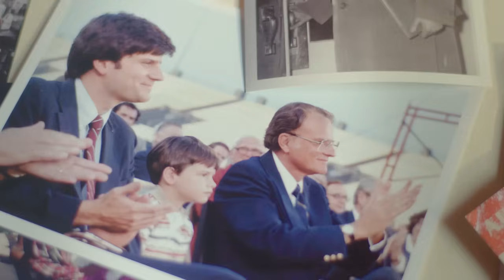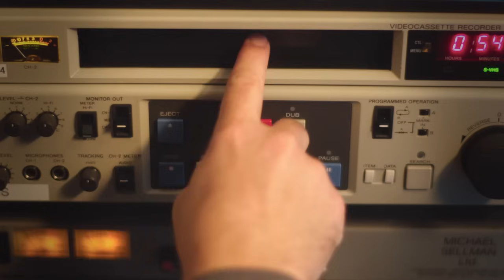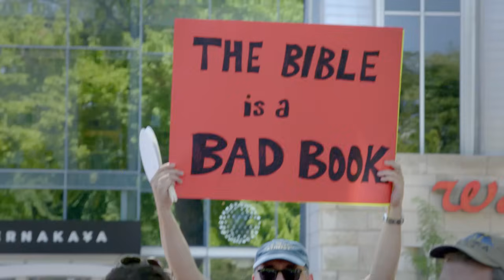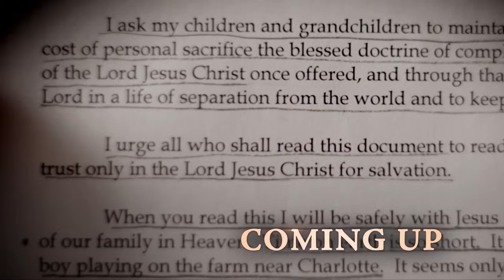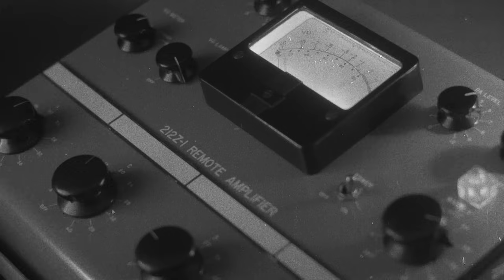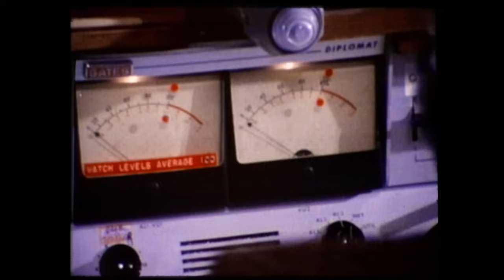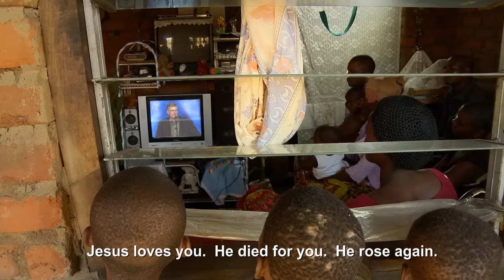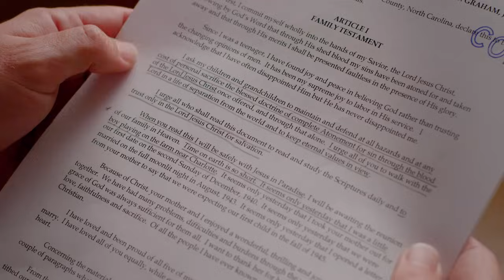The Legacy of the Gospel | Billy Graham TV Special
Watch Will Graham explore his family history and chat with his father, Franklin Graham, about why they preach the Good News.

Do you have questions about the Gospel?